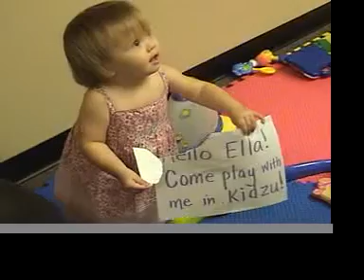Kent & Candice - July 20, 2008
love, your family at The Vine